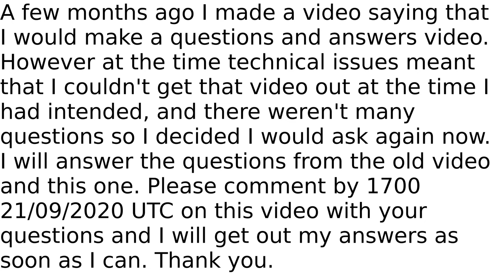Questions and Answers 7 announcement 2